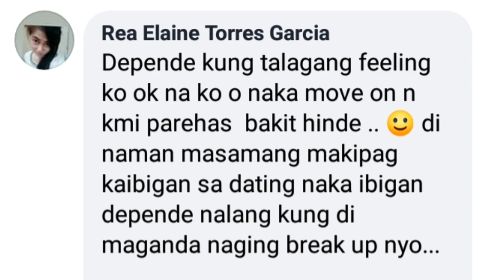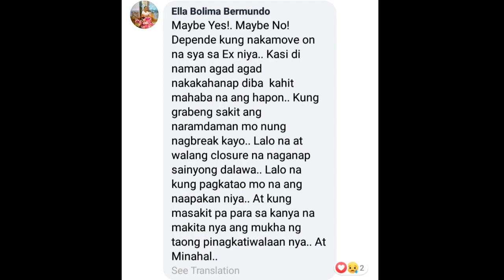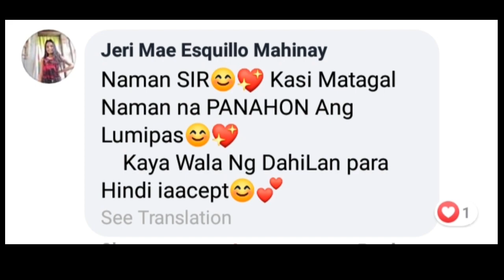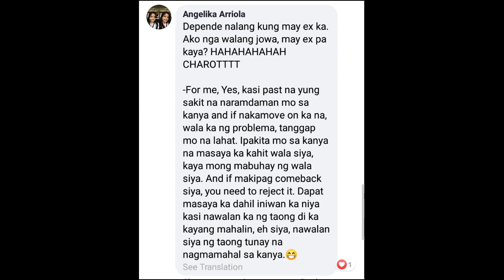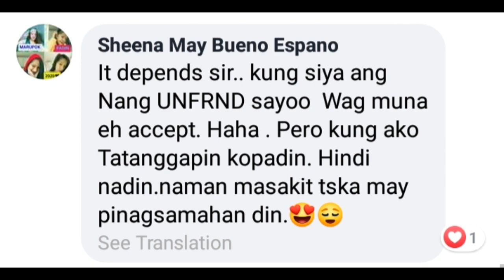NAG-FRIEND REQUEST SI EX: ACCEPT MO BA?